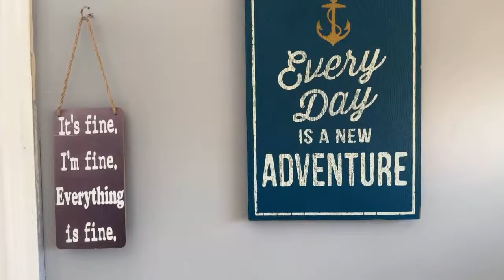ဖေဖော်ဝါရီ (၂၂)❤️☮️👑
Burmese cultural revolution.